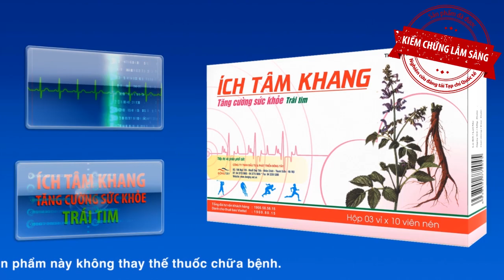Bác sĩ hướng dẫn: ÍCH TÂM kHANG dùng cho đối tượng nào?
TPCN Ích Tâm Khang dùng cho cho người bệnh tim mạch: Người bị suy tim, người mắc các bệnh mạch vành, bệnh hẹp, hở van tim, bệnh tăng huyết áp, rối loạn mỡ máu, bệnh cơ tim, tim bẩm sinh. Giusp giảm tình trạng ho, khó thở, tức ngực,..
Hơn 10 năm trên thị trường, Ich Tâm Khang đã có rất nhiều người bệnh trải lòng về hiệu quả của sản phẩm  nhưng cơ sở khoa học mới là minh chứng xác thực nhất. Đó là hiệu quả đã được kiểm chứng lâm sàng, đặc biệt kết quả nghiên cứu còn được đăng tải trên Tạp chí Quốc tế. Ngoài ra, Ích Tâm Khang đã nhận được nhiều giải thưởng nội bật như Đạt Top 10 thương hiệu - nhãn hiệu tin dùng năm 2019; đạt giải thưởng sản phẩm vàng vì sức khỏe cộng đồng; Top 100 sản phẩm sản phẩm, dịch vụ tốt cho gia đình và trẻ em năm 2014.